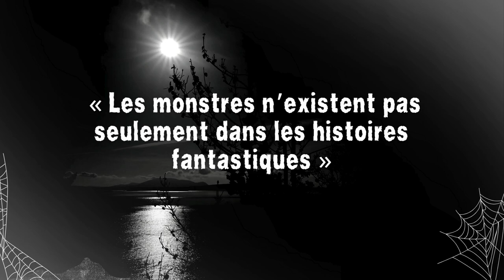Les Pires Criminels - Lee Choon-jae - Le tueur du Zodiaque coréen (contenu sensible)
😱 Faisons-nous peur 😨

Les Pires Criminels

Lee Choon-jae
Le tueur du Zodiaque coréen

✍️ Texte original --- Criminal Minds fandom + Articles CNN
💡  Catégorie --- Les Pires Criminels, histoires vraies